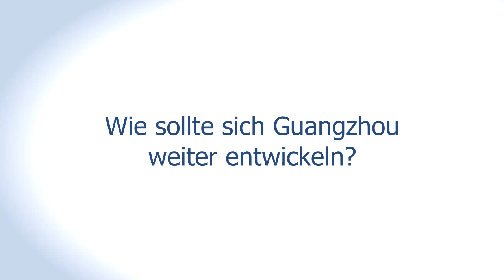Leben in China | Mein Guangzhou #1 (HD) - "Wünschte mir, dass mehr Leute da sind"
Sahira Dehn lebt und arbeitet in der südchinesischen Metropole Guangzhou. In Teil 1 dieses Interviews spricht die deutsche Unternehmerin über architektonische Gegensätze, die Verträglichkeit kantonesischer Küche und eine vielfrequentierte Expat-Website.

Sahira Dehn lives and works in the southern Chinese metropolis of Guangzhou. In part 1 of this interview the German entrepreneur talks about architectural juxtapositions, the digestability of Cantonese cuisine and a popular expat website.